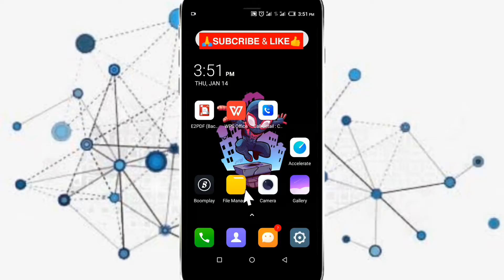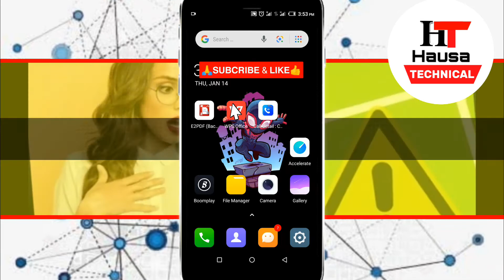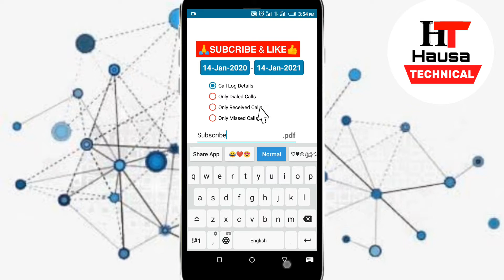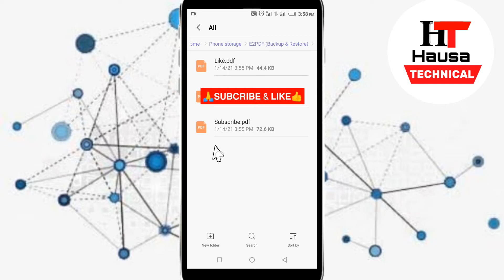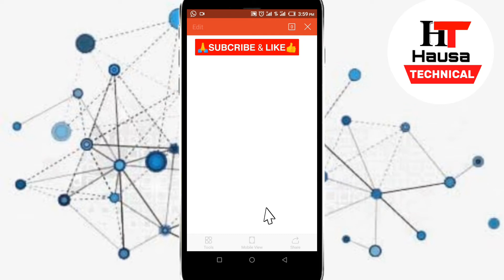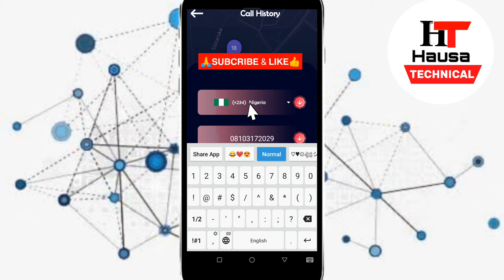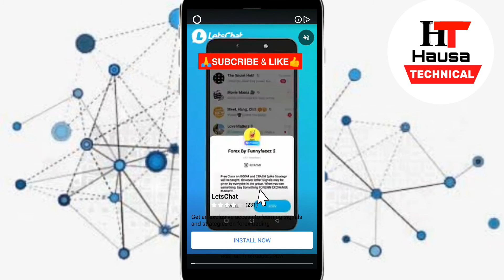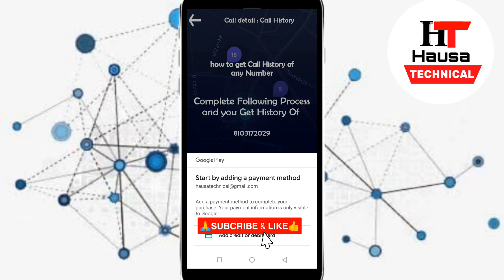Kalli Yadda zaka ga duk kiran da budurwarka takeyi na Shekara Daya.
🅼🆄🅽🅶🅾🅳🅴  Dᴀ  Zɪʏᴀʀᴛᴀʀ  Cʜᴀɴɴᴇʟ Dɪɴ  HᴀUsᴀ  TᴇᴄHɴɪCᴀL

Kᴀᴅᴀ  ᴋᴜ  Mᴀɴᴛᴀ  Kᴜ  Dᴀɴɴᴀ   Aʟᴀᴍᴀʀ  Sᴜʙsᴄʀɪʙᴇ  Dᴀ  Lɪᴋᴇ,  Sᴀɴɴᴀɴ  Kᴜ  Dᴀɴɴᴀ  Aʟᴀᴍᴀʀ Kᴀʀᴀʀʀᴀᴡᴀ.

Iɴᴅᴀ  Hᴀʟɪ  Kᴜʏɪ  Sʜᴀʀᴇ  ᴅᴀ  Sᴀᴜʀᴀɴ  ᴇɴ  Uᴡᴀɴᴋᴜ  ᴀ  WʜᴀᴛsAᴘᴘ  ᴅᴀ  Kᴜᴍᴀ  Fᴀᴄᴇʙᴏᴏᴋ  Hᴀʀᴅᴀ  Iɴsᴛᴀɢʀᴀᴍ  Dᴏɴ  Kᴏᴡᴀ  ʏᴀ  AMFANA

Bᴀᴄᴋɢʀᴏᴜɴᴅ Mᴜsɪᴄ Cʀᴇᴅɪᴛs